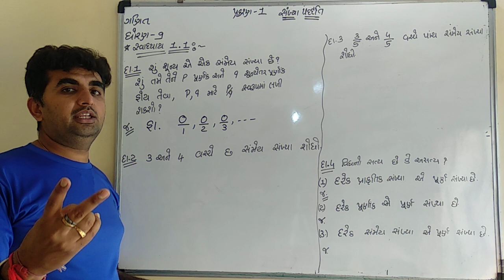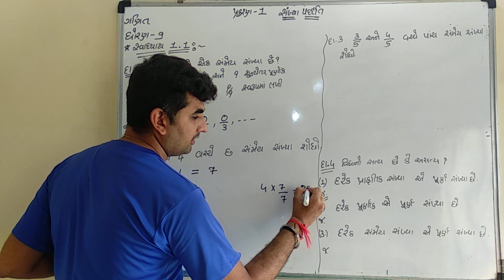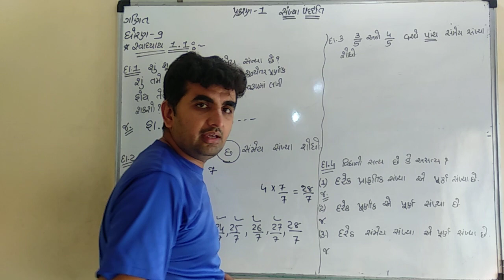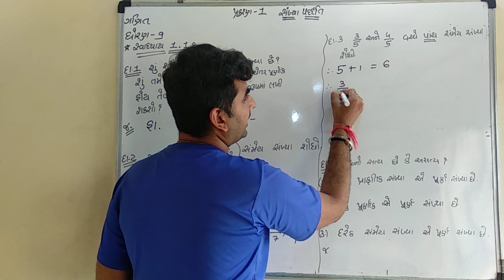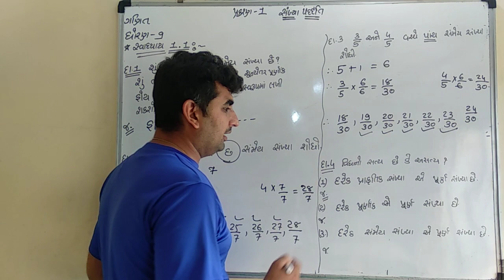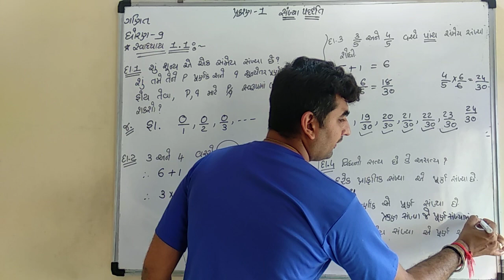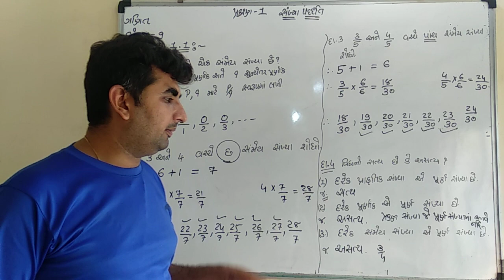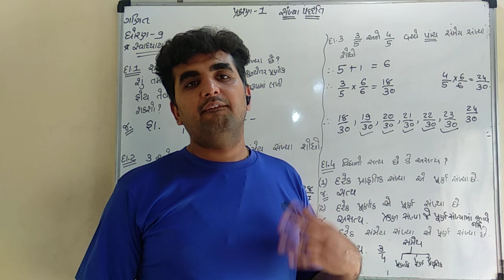ગણિત ધોરણ 9 : સંખ્યા પદ્ધતિ : સ્વાધ્યાય 1.1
GSEB ગુજરાતી માધ્યમ ધોરણ 9 ગણિત પ્રકરણ 1 સ્વાધ્યાય 1.1